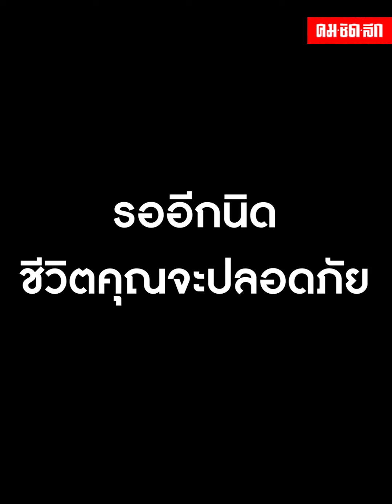แค่เสี้ยววิ “หนุ่มขี่มอไซค์” ฝ่าไม้กั้น ลุกหนีทันเกือบโดนรถไฟขยี้คาราง | คมชัดลึก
ผู้ใช้เพจเฟซบุ๊ก ชื่อ Suphalerk Soodyodprasert โพสต์คลิปภาพ และข้อความ เตือนประชาชนอย่าหาทำ หลังพบหนุ่มขี่มอเตอร์ไซค์ ชนคานกั้นถนนจุดตัดพระรามหกเสียหลักล้ม โชคดีเขาลุกหนี-ขบวนรถไฟหยุดทัน เกือบเละคาราง เหตุการณ์เกิดขึ้น 6 มี.ค.65 เวลา 20.20 น.